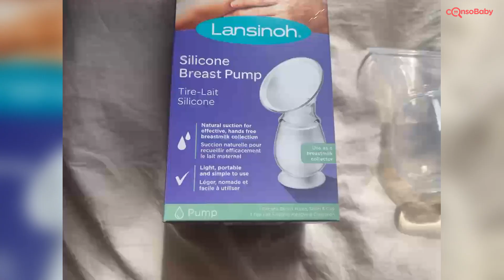Avis vidéo Recueil Lait LANSINOH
Découvrez l'avis en images de Marine sur le Recueil Lait LANSINOH

Retrouvez tous les avis de parents sur cette chaise haute sur le site Consobaby :